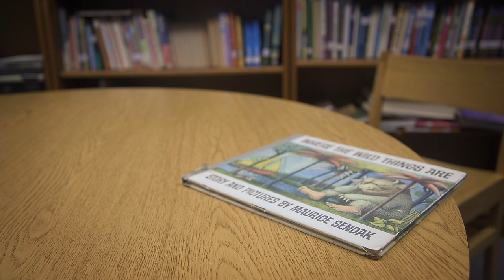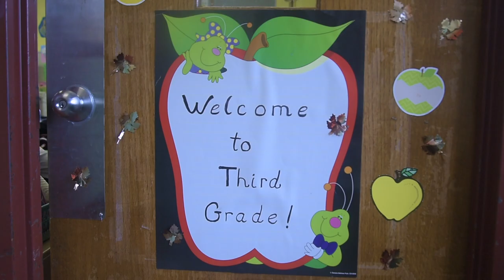St John's School